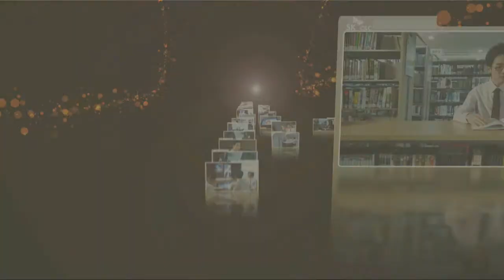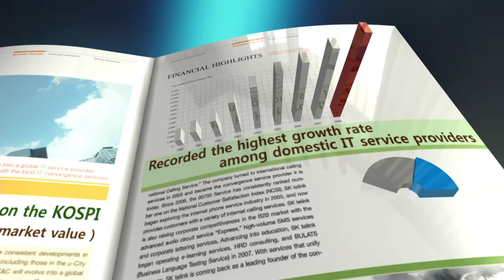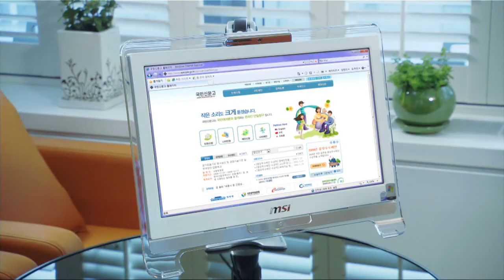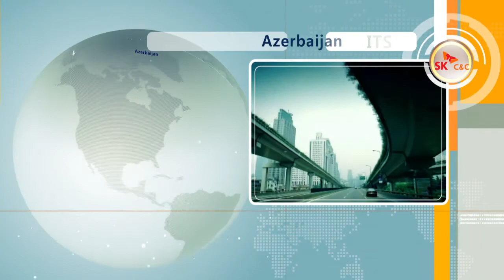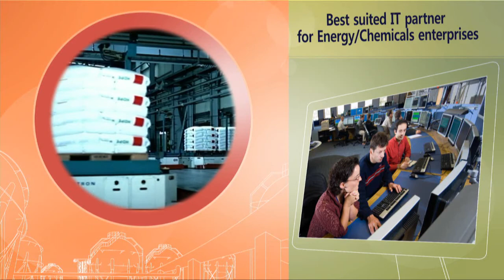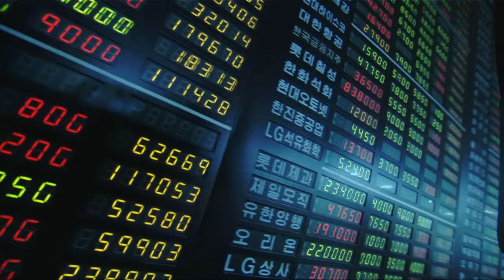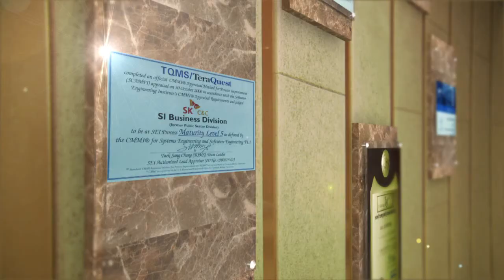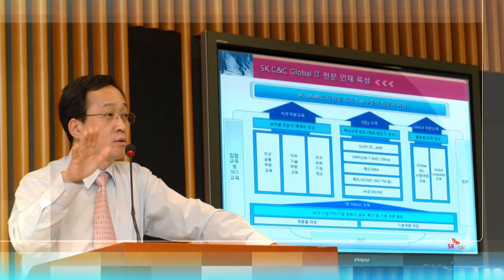SK C&C - Company Introduction (full)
Discover Korea's leading IT system integrator.